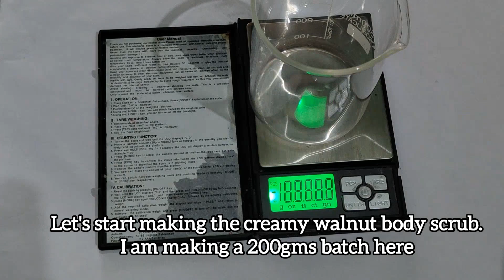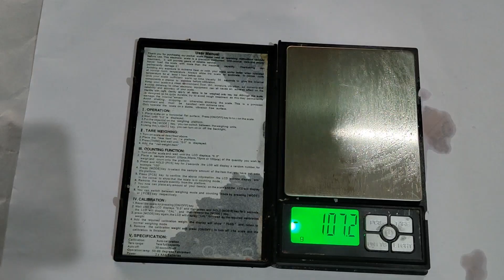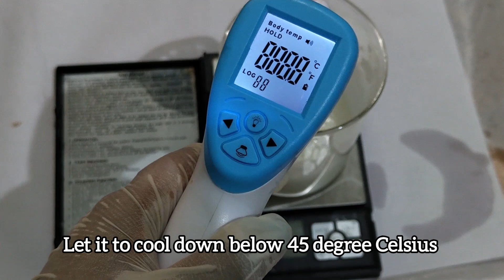How To Make Creamy Walnut Body Polish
For any doubts Please WhatsApp to 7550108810 (No calls please)
Note : we sell only finished products in wholesale, we don't sell raw materials.

For  raw materials supplier details Rs.500

Online
Advanced Master class in Skin care Rs.16000
Advanced Master class in Hair care Rs.18000

Offline
Advanced Master class in Skin care 18000
Advanced Master class in Hair care Rs.20000

Formulation and procedure pdf for 1 product only (no video)
Rs. 1000